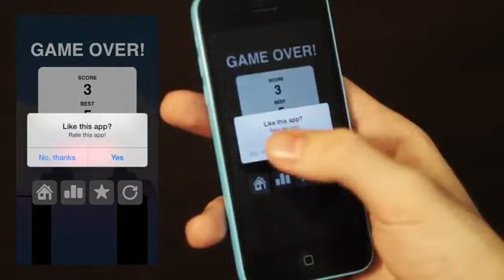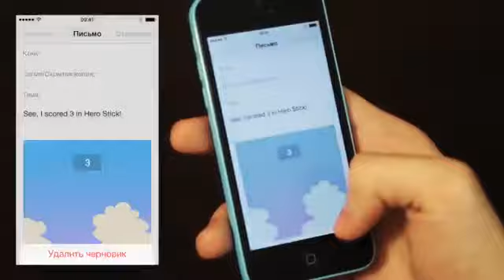Hero Stick For iOS - App template For Sale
Stretch the stick in order to reach and walk on the platforms. Watch out! If the stick is not long enough, you will fall down!